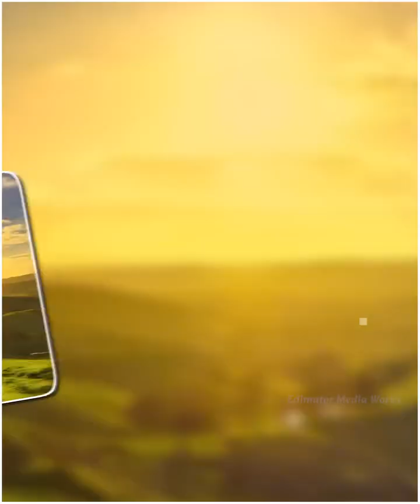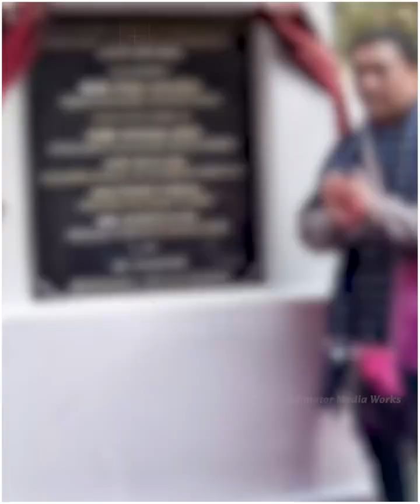*भारत का एक ऐसा गांव जहां रात को 2 बजे ही सूरज उग जाता है..*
Video from Ghanshyam Lodha